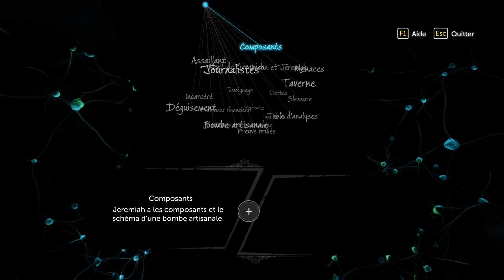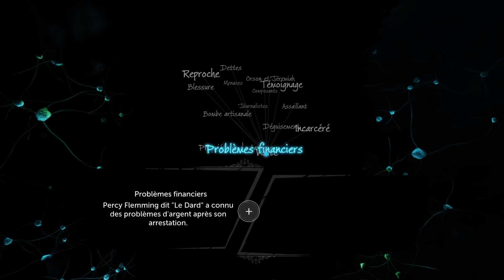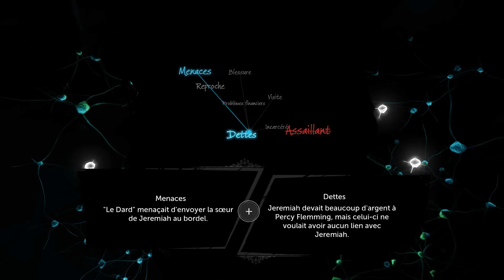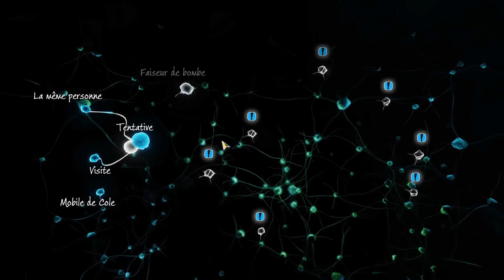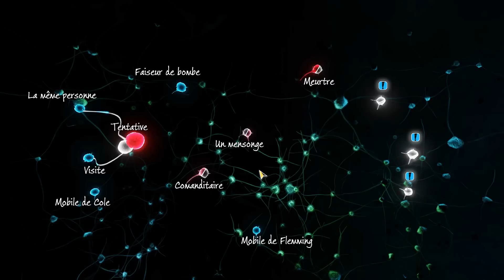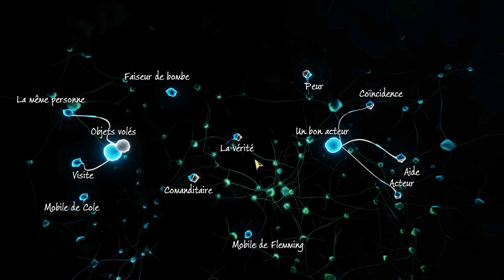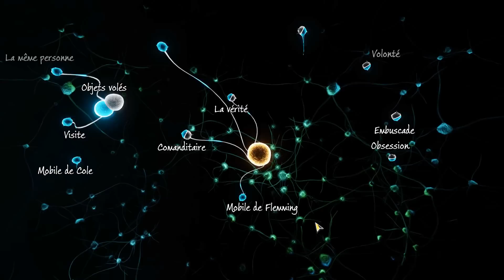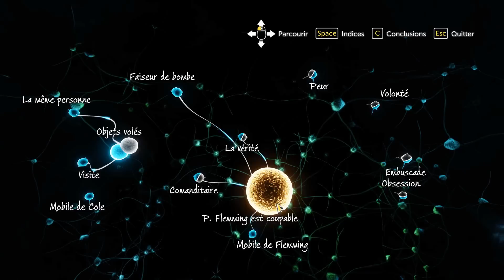SHERLOCK HOLMES : Bob Lennon - Ep 13 : PETIT MEURTRE OKLM !!!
Là les mecs, y'a du lourd !!! Du satanisme, un Sherlock en peignoir, une horloge faite maison dans un thermos, et une enquête mystérieuse dans une Angleterre de 1895 plutôt bien foutue !! Sherlock Holmes est une surprise totale, et une bonne avec ça.

Vous pouvez aussi nous suivre :
Sur Facebook :

Fanta & Bob